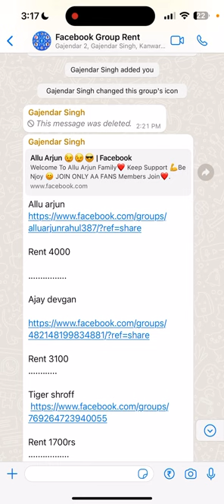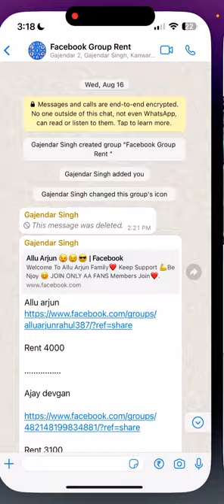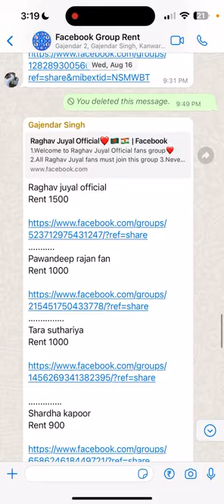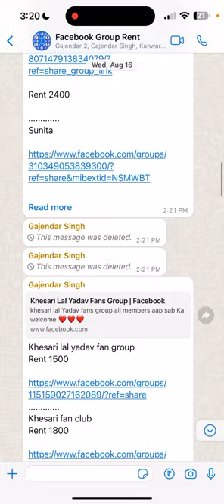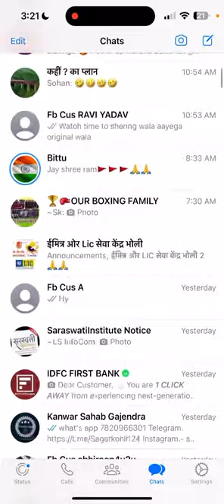Facebook groups rent par kaise le | rental Facebook groups | how to rent Facebook groups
setup page
watch time complet page
10k followers complete fb page
instagram id for sell
youtube monetize channel
facebook earning
how to buy from facebook
facebook name change
facebook password spise:
facebook password of
facebook professional mode
facebook 306m€Gswspi:
facebook page delete fr
facebook page 60096s p
फेसबुक ग्रुप
फेसबुक ग्रुप रेंट पर कैसे ले?
फेसबुक पेज मोनेटाइज कैसे करे।
facebook page kaha se kharide
facebook monetize page kese le
facebook group rent par lene hain,
facebook help
instgram par blue
instagram par blue tick kaise lagaye
instagram par blue tick kaise milta hai
instagram par blue tick
instagram par blue tick kite followers par milta hai
instagram par blue name kaise like
instagram par blue wali video kaise banaen
instagram par blue tick ka matlab kya hota hal
instagram par blue video kaise banaye
instagram par blue tick kaise lagaye free mein
instagram par blue tick wale story kaise dekhe
how to get free v bucks
how to get free items in roblox
how to active two fac
how to enable two factor authentication in sproutgigs
how to activate two factor authentication instagram
how to activate two factor authentication facebook
how to activate two whatsapp facebook instagram in one android phone
instagram ka password kaise dekhe ref instagram ka password kaise nikale
instagram ka password bhul jaye to kya kare
instagram ka password kaise pata kare dusre ka instagram ka password forget kaise kare instagram ka password bhul gaye to kya karen
instagram ka password kaise jane
instagram ka password kaise pata kare 2023 instagram ka password kaise change hota hai
instagram reel downloader
instagram reels download kaise kare
instagram reel downloader app
instagram reel downloader iphone
instagram reel downloader malayalam
instagram reel downloader telegram bot malayalam
instagram reel downloader telegram bot
instagram reel downloader shortcut
instagram reels download telegram
instagram reels download app telugu
instagram reels download app tamil
instagram reels download kaise kare gallery me
instagram reel downloader bot
instagram reels download kaise kare iphone
how to turn on business chat on instagram
how to turn on business mode on facebook
how to turn on business account on whatsapp
how to turn on business account on facebook
instagram ko business account se kaise hataye
instagram ko business account ko private kaise kare
instagram ko business account kaise banaye
instagram ko business account kaise hataye instagram ko business account se kaise hataye 2023
instagram ko business account se personal kaise kare
instagram ko business account se private account kaise karen instagram ko business account se kaise hataye new update
instagram ko business account mein kaise convert karen
instagram ko business whatsapp se kaise jode